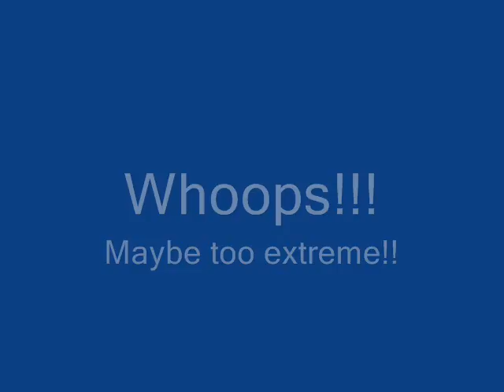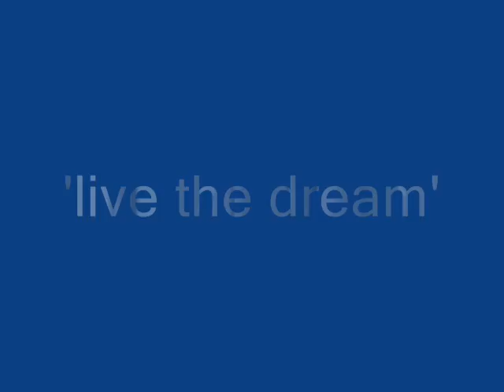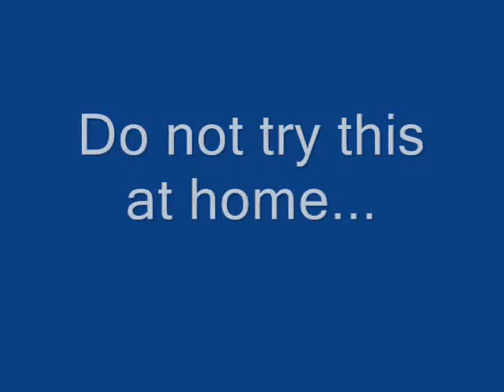Max and Craigs Extreme Weekends, Part 1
Max and Craig living the extreme lifestyle.